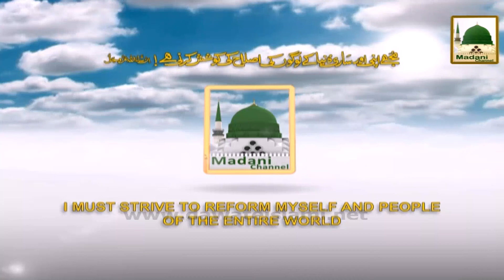Promo - Khuwabon ki Tabeer - live Fri 6-35pm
Speaker: Junaid Madani And Mufti Sahib